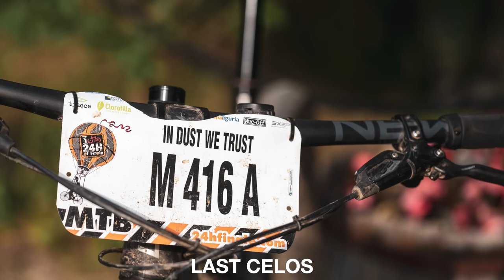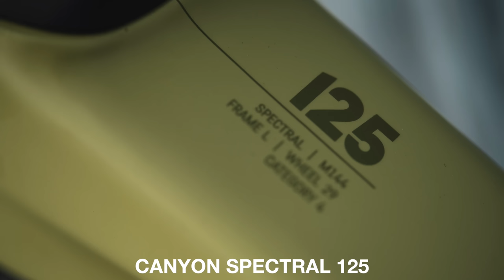BESTE MOUNTAINBIKES: Das waren die Highlights 2022! 🔥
2022 sind viele neue Mountainbikes auf den Markt gekommen – doch was waren die Highlights? Und wie soll man überhaupt den Überblick behalten? Wir zeigen euch in diesem Video die besten neuen Bikes aus den Bereichen Cross Country, Down Country, Trail, Enduro und Downhill 😍

Was waren eure Highlights des abgelaufenen Jahres?

00:00 Intro
01:20 Orbea Oiz
02:06 Scott Scale
03:17 Cervelo ZHT-5
04:34 BMC Fourstroke
05:33 Canyon Lux
06:32 Rocky Mountain Element
07:49 Trek Top Fuel
09:04 Arc8 Evolve FS
10:55 Last Celos
13:27 Canyon Spectral 125
14:50 Scott Genius
16:01 Trek Fuel EX
18:04 Yeti SB160
19:30 Santa Cruz Megatower
20:58 Merida One-Sixty
22:30 Canyon Strive CFR
25:12 Commencal Supreme DH V5